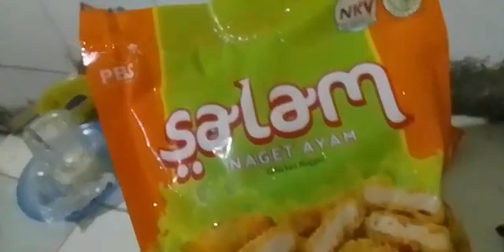Menu Camilan Nuget